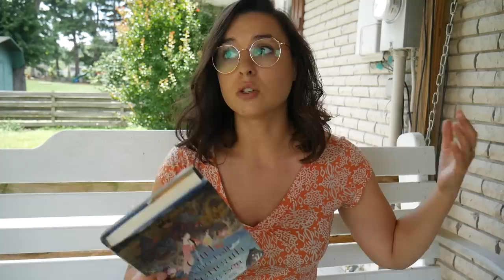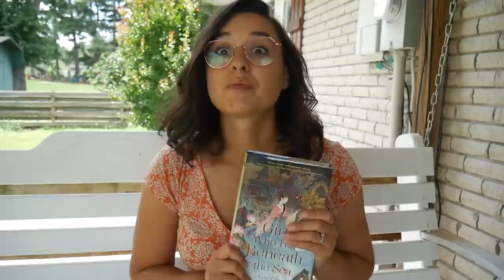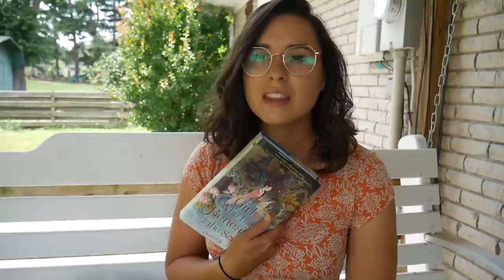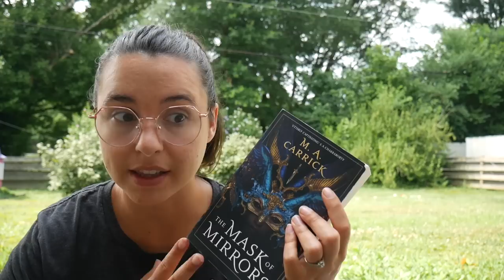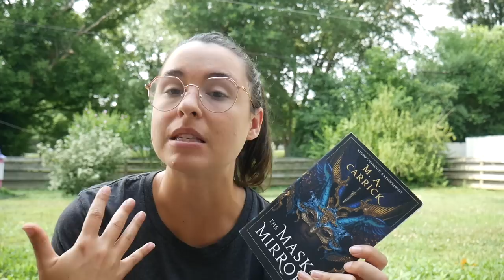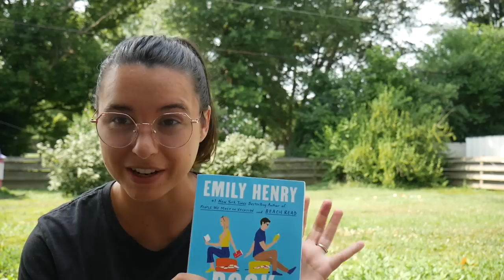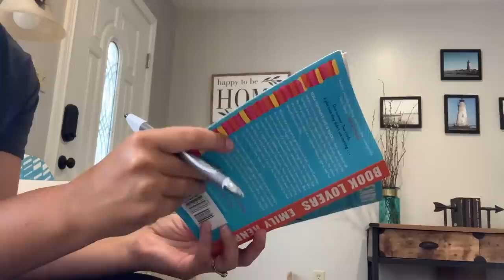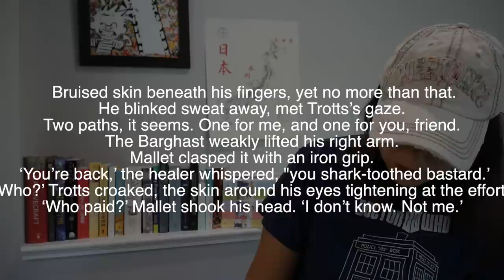So Many Good Books| Reading Vlog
0:00-Intro
0:11-The Girl Who Fell Beneath The Sea
5:17-Hunter X Hunter
10:20-Interlude (food)
10:50-The Mask of Mirrors
16:30-Book Lovers
20:28-Interlude
20:56-Malazan (Memories of Ice)
26:08-Book Lovers
28:35-Fruits Basket Update
28:48-Outro